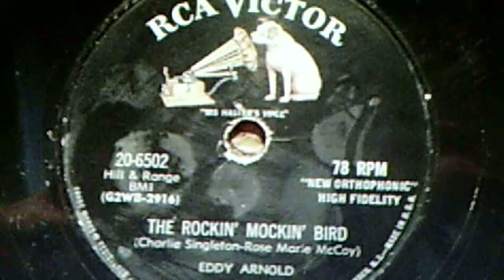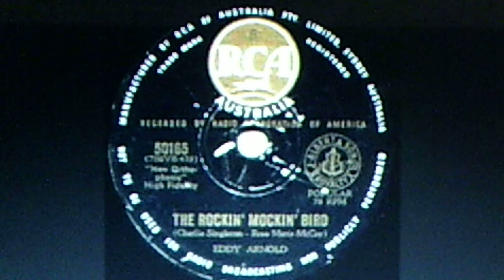Eddy Arnold: "The Rockin' Mockin' Bird" (1956)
Source: shellac RCA VICTOR 78, #20-6502 (G2WB-2916)